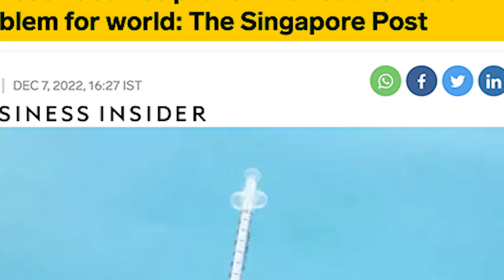Bharat Jodo Yatra: India’s new ‘Super Spreader’ of Corona Virus? | Rahul Gandhi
China has put the world in peril once again and this time all nations know what entails in the future. This is the time to make some tough decisions and stop the pandemic from taking over, but few self absorbed politicians like Rahul Gandhi think that these all are just excuses to end his “Yatra”.